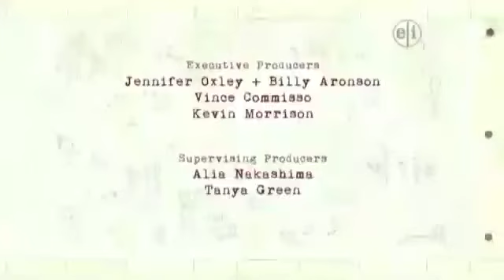Peg + Cat (2013-2018) Credits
Playhouse Jacob Mills
Original Release: October 7, 2013-April 23, 2018